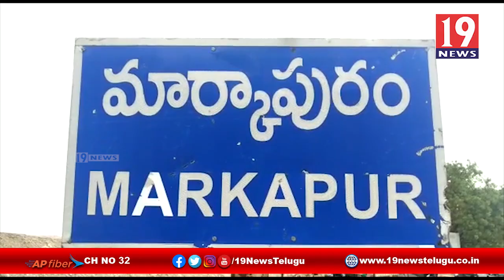ABCD వర్గీకరణ సాధించి తీరతాం, ఏపీ MRPS రాష్ట్ర అధ్యక్షులు వీరయ్య - ప్రకాశం జిల్లా